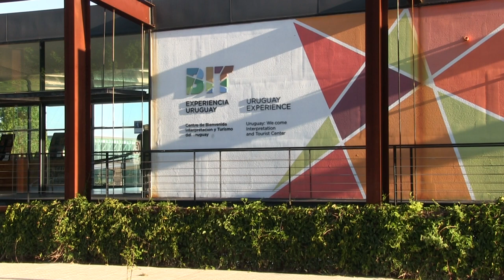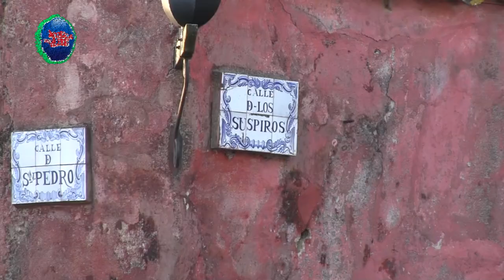Este lunes Reabrirán alrededor de 10 Hoteles y unos 20 restaurantes Restaurantes de Colonia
Este lunes Reabrirán alrededor de 10 Hoteles y unos 20 restaurantes Restaurantes de Colonia bajo protocolo sanitario. El Ministerio de Turismo busca reactivar mediante el turismo interno, uno de los sectores más golpeados por la crisis económica que generó el Covid 19.

Al menos unos 10 hoteles y unos 20 restaurantes, abrirán sus puertas este lunes en Colonia. El Ministerio de Turismo pondrá en práctica un protocolo de seguridad sanitaria diseñado por el Ministerio de Salud Pública, la Oficina de Planeamiento y Presupuesto con participación de los propios empresarios hoteleros.

Los establecimientos que pongan en práctica el protocolo sanitario recibirán un rótulo de “Operador Responsable” mediante un código QR que los turistas podrán identificar con sus teléfonos móviles.

A través de una campaña de comunicación, la dirección de Turismo de la Intendencia de Colonia ha realizado una encuesta para conocer los intereses de potenciales turistas.

Mientras desde el ámbito Público y Privado ya se vienen diseñando promociones de cara a la Nueva Normalidad, las agencias de viaje vienen consultado entre otros por el Destino Colonia.

Testimonios por orden de aparición en el video:
Dr. Martín Pérez Banchero / Director Nacional de Turismo
Martín de Freitas / Presidente de la Cámara Hotelera de Colonia
Prof. Cristina Otero / Directora de Turismo de IDC
Corresponsal en el Departamento de Colonia de TNU - VTV
Corresponsal en Juan Lacaze PUNTO OESTE
📻 89.1 FM 👉 Lunes a Viernes de 08:00 a 10:00